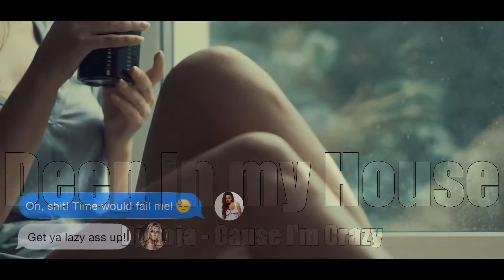Dj Goja - Cause I'm Crazy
Music

Filmed by: Zhenya Poleshchuk

I love this job